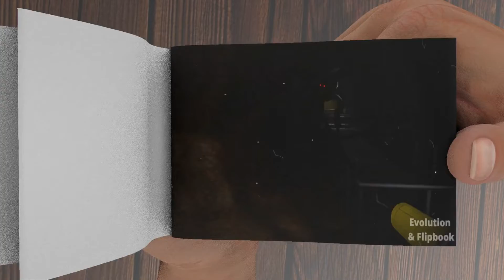FAKE HUGGY Flipbook Animation